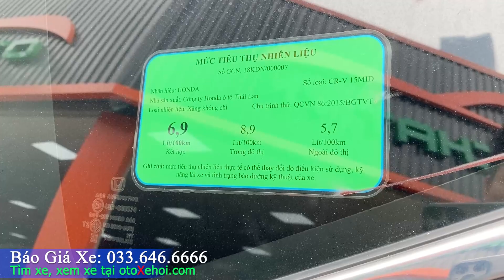Honda CRV G 2018 xe ô tô cũ 7 chỗ tên tư nhân chính chủ